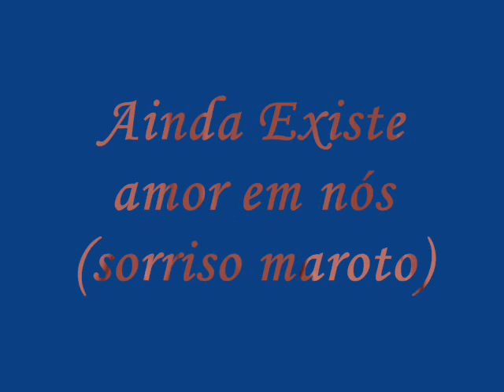Ainda Existe Amor em Nós Sorriso Maroto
éee Noóos Fiel essa Pra Tuu Meu Braçooo..By:LG Malowbis